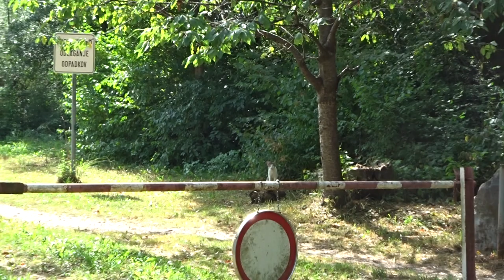2022-08-16 VRHNIKA Ribniki pri stari opekarni CARNIVORA Felis catus DOMAČA MAČKA